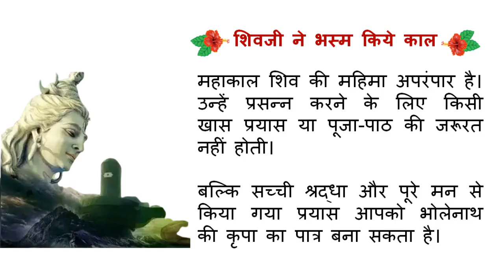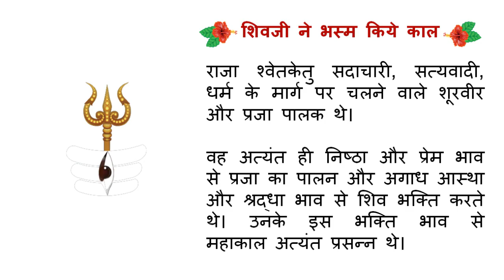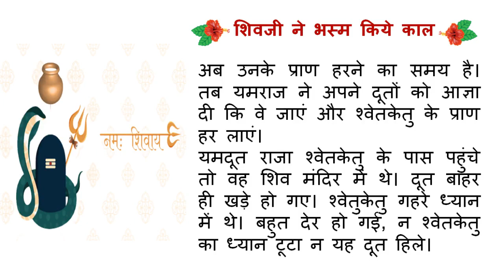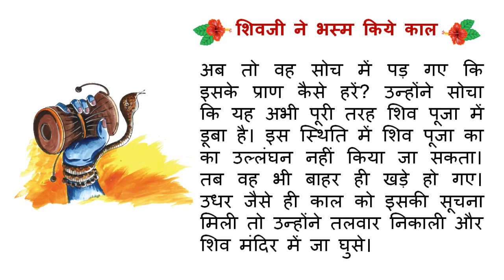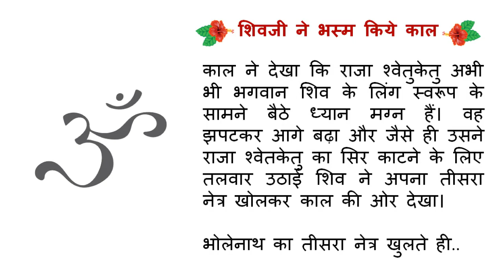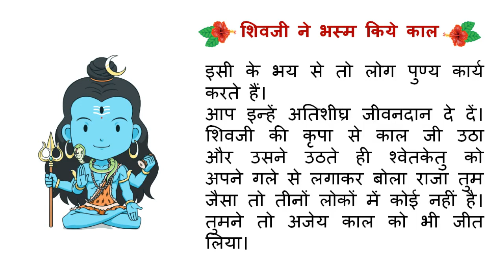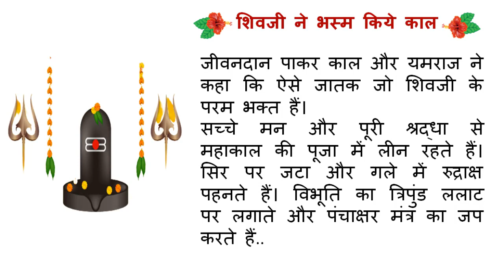श‍िवजी के तीसरे नेत्र से ऐसे भस्‍म हुआ काल | धार्मिक कहानी | Religious Story | Inspirational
. श‍िवजी के तीसरे नेत्र से ऐसे भस्‍म हुआ काल  | आध्यात्मिक कहानी | धार्मिक कहानी | Spiritual Story | Hindi Story | Dharmik Kahaniyan